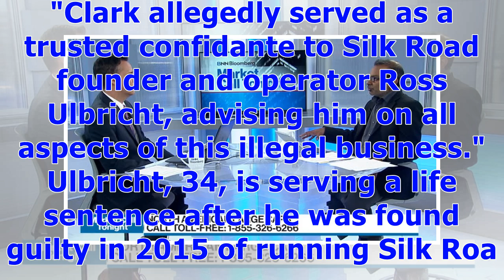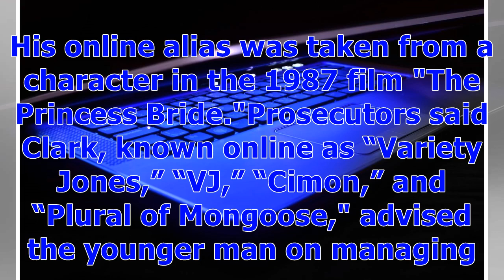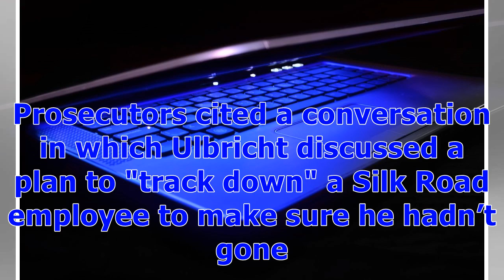ℭMentor to Online Drug Trafficker Arrives in U.S. to Face Charges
markets By Updated on Canadian Roger Thomas Clark was arrested in 2015 in Thailand Ross Ulbricht, serving life term, says Clark gave him ‘vision’ A Canadian man described as a mentor to Ross Ulbricht, who operated the Silk Road online drug marketplace under the alias “Dread Pirate Roberts,” was extradited from Thailand to face criminal charges in the U.S.Roger Thomas Clark, 56, is expected to appear in Manhattan federal court on Friday. He was arrested in Thailand in 2015 and charged with narcot...